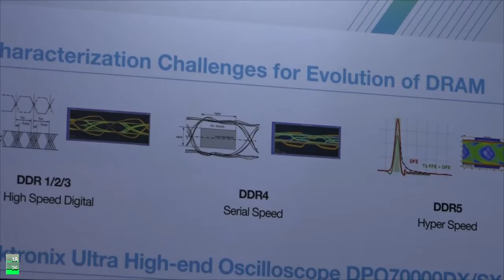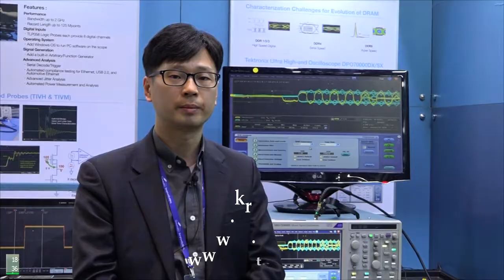[세미콘코리아2019] 텍트로닉스의 메모리 검증 토탈 솔루션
박영준부장/한국텍트로닉스㈜